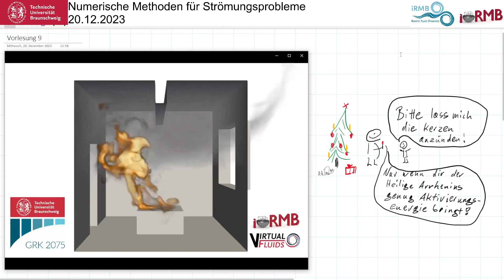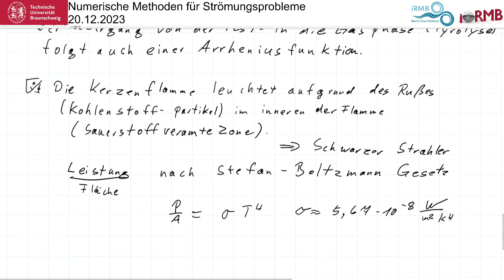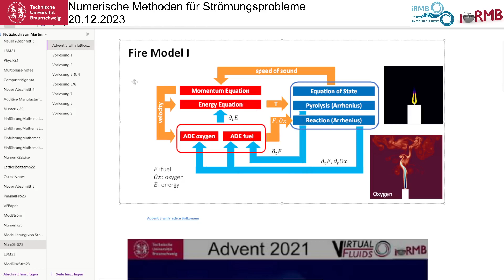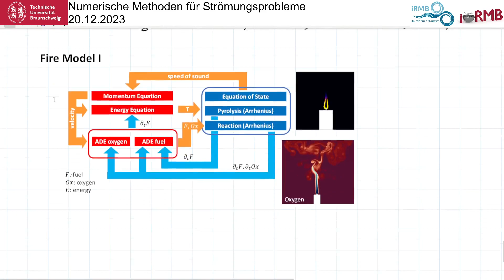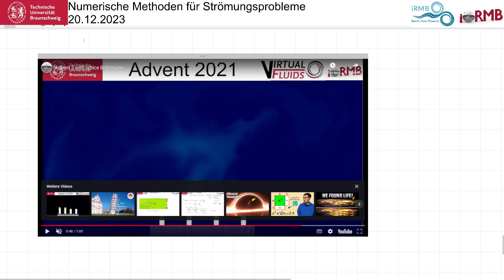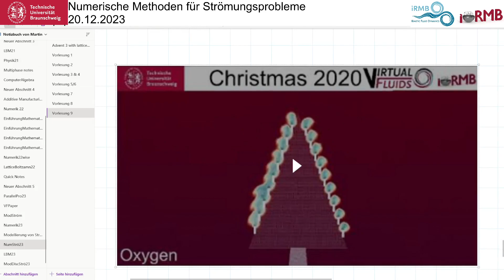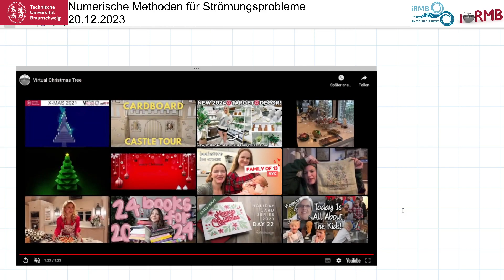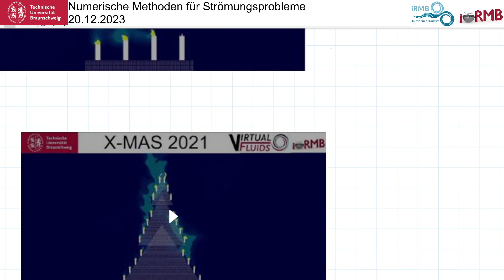Numerische Methoden für Strömungsprobleme 9: Feuermodellierung